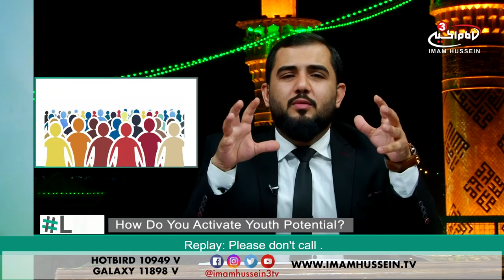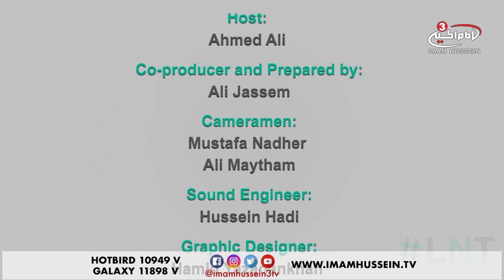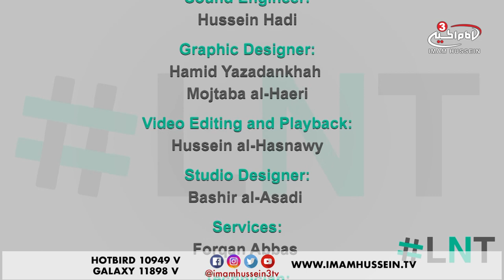How Do You Activate Youth Potential? - 2018 MUST-WATCH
Due to this high dependency on youth in society, they have an important role to play because the future of our families, communities and the country lies in our hands.

The youth have to renew and develop society from all aspects through their leadership, innovation and skills. We are the most capable age group that has the potential to change the world.

Tune in to find out the ways you can activate youth potential.